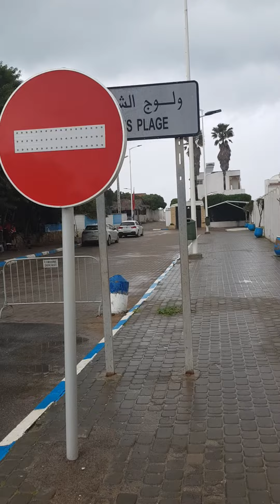روعة شاطئ الصخيرات plage Skhirat